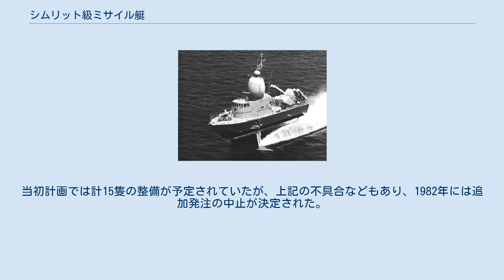シムリット級ミサイル艇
シムリット級ミサイル艇（英語: Shimrit-class missile hydrofoils）は、イスラエル海軍のミサイル艇の艦級。
 本級は、アメリカ海軍の砲艇「フラッグスタッフ」（後にアメリカ沿岸警備隊で再就役）に準じて、グラマン社のMk.IIと称される設計を採用している。
これは全没型水中翼船型の採用によって高速発揮を可能にしていた。
主船体はアルミニウム製である。
 主機関はアリソン501-KFガスタービンエンジンであり、また低速で艇体航走する際には、ゼネラルモーターズ6V53ディーゼルエンジンと電動機による補助電気推進を用いる。
推進器への動力伝達にZドライブ方式を用いているという特徴がある。
しかし高速性能に関しては、ネームシップは深刻な初期不良に直面し、その克服後も、海上公試での最大速力は47ノットにとどまり、設計速力の52ノットには到達できなかった。
なお高速力もあり、小型艇であるにも関わらず、旋回半径は200メートル（45ノット航走時）に達した。
 操舵室上には大型のパイナップル型のレドームが配置されており、外見上の特徴となっている。
ここには捜索レーダーや射撃指揮装置、電子戦装置のアンテナが収容されていた。
 1978年に3隻が発注され、ネームシップはアメリカで、残る2隻はイスラエルで建造された。
当初計画では計15隻の整備が予定されていたが、上記の不具合などもあり、1982年には追加発注の中止が決定された。